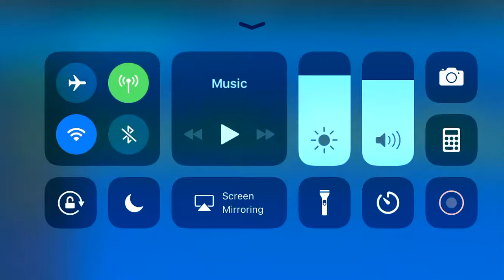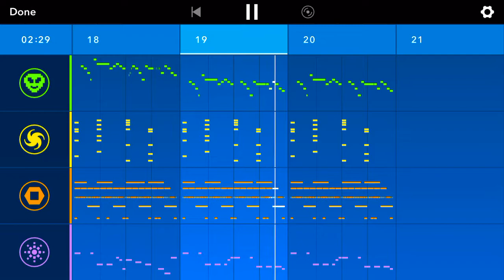1 up - smart mathymathboy3 (official sound track) made with medly music maker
Arcade pack